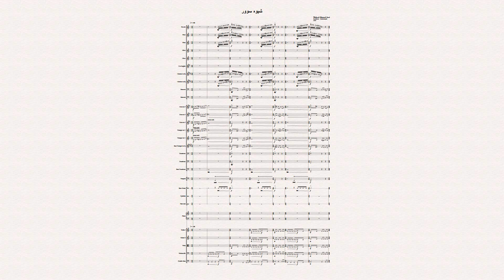The Red Valley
Part of the the Red Valley track, the Music tells a true story.
Comoser : Waleed Ahmed Assi

کوردستان_عیراق موسیقی موسیقی کوردی#کوردەواری#پشدەر#کورد#کەرکوک#دهوک#هەولێر#زاخۆ#ورمێ#کۆبانی#بغداد#سلێمانی#مهاباد#قامیشلی#کرماشان#كركوك#ٲربيل#سلیمانیة#کورد#موکریان#العراق#ئۆرکێسترا#ٲوركيسترا#گۆرانی#مەقام#خدر_قادری#مقام#خانەقین#بۆکان#ئیلام#خانقين#گەرمیان#